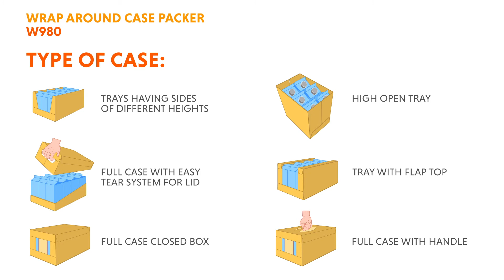Wrap-Around Multi-Format Case Packer 25 box/min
The W-980 wrap-around case packer 25 box/min is compatible with various types of containers and formats: packs, cartons, pots, jars and many types of multi-packs.

The main formats that the W-980 is able to produce are:

* open tray
* closed box (with lid)
* tray with separate lid
* trays having sides of different heights
* tray with "straps"

Here are some of the main features of the W-980:

MULTI-FORMAT
The machine can be set to handle more than 15 formats and different grouping systems.

TOTAL FLEXIBILITY
Special design considerations make our wrap-around case packers highly customisable, allowing for easy upgrades.

SUSTAINABLE CHOICE
The machine is designed to handle recycled paper cartons efficiently, making your packaging even more sustainable.

MADE TO LAST
High-quality manufacturing and top brand components ensure a long life cycle, with minimal maintenance required over time.

Via dell’Artigianato, 50 / 52
36030 Sarcedo (VI) Italy